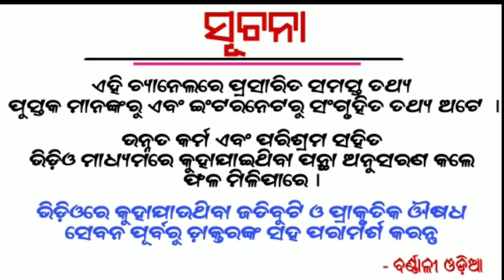Ajira Rasifala | 14 October 2020 | ଆଜିର ରାଶିଫଳ ସମ୍ପୂର୍ଣ୍ଣ 12 ଟି ରାଶିର ଭାଗ୍ୟ | Today Horoscope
1 - Ajira Rasifala
2 - Odia Rasifala
3 - Today Horoscope
4 - Odia Online rasifala
5 - Odia Astrology
6 - Daily rasifala odia
7 - Today rasifala odia
8 - Odia rasifala today
9 - Odia rasiphala
10 - Ollywood fans rasifala
11 - Odia Online ajira rasifala
12 - Odia rasifala 2020
Etc.

1- Daily Horoscope
2- Janiba Katha
3 - Rasi Buchar
4 - Bastu Buchar
5 - Sadhu Bani
6 - Niti Bani
7 - Ajira Anuchinta